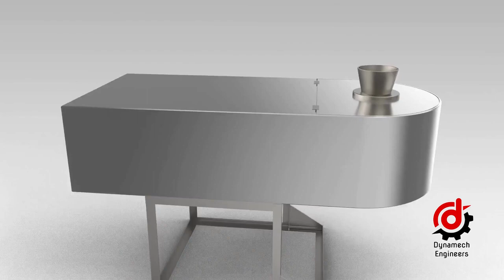potato chips slicer 8625052552